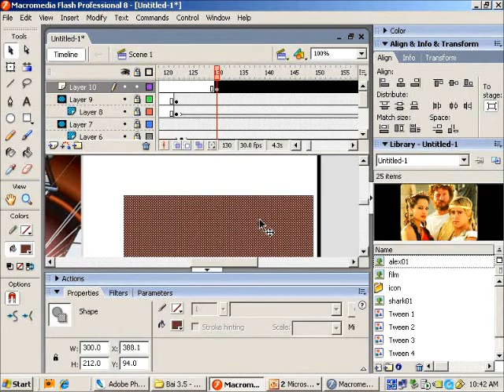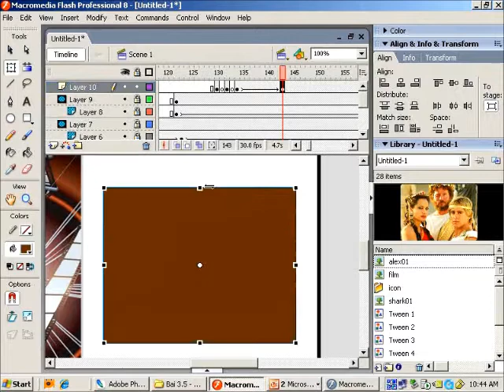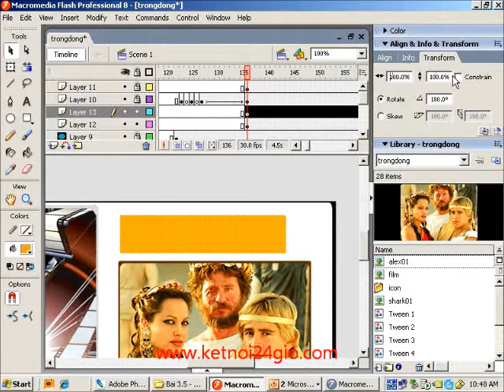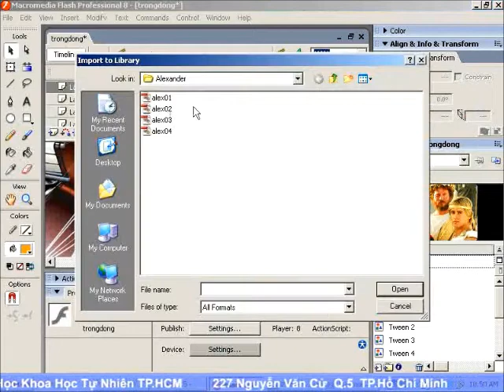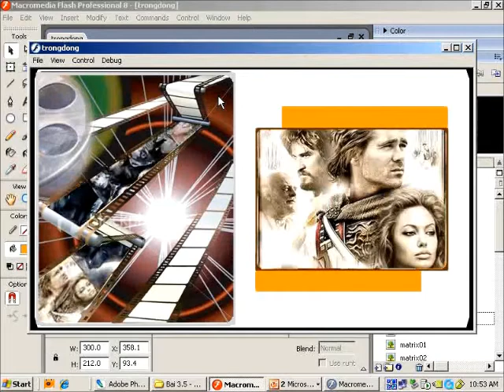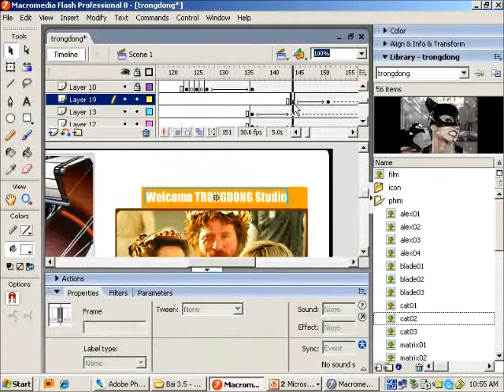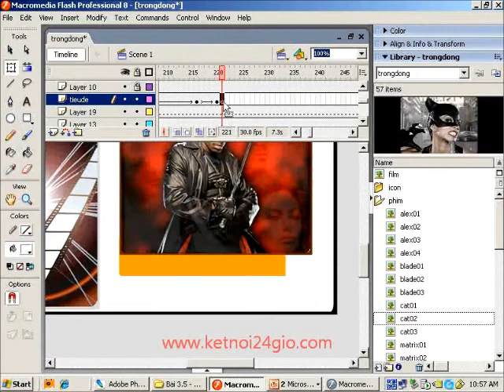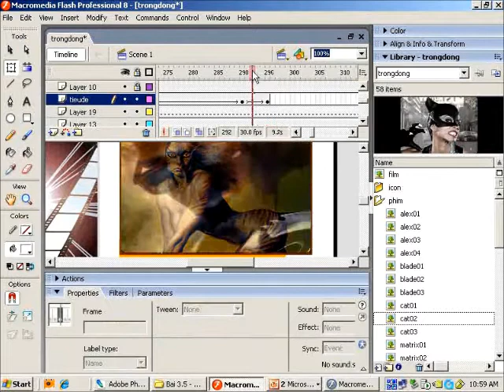Học Thiết kế web flash, banner flash bai 10 p3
hoc flash diễn hoạt kỹ thuật mặt nạ Mask - bố cục thời gian
Bài tập 10: Diễn hoạt giới thiệu trống đồng studio